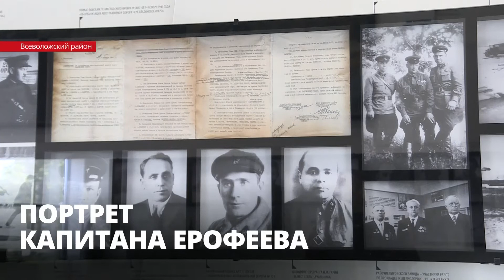В экспозиции музея «Дорога жизни» появится портрет капитана Ивана Ерофеева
Сетевое издание "ЛенТВ24", 7 сентября 2021 г.